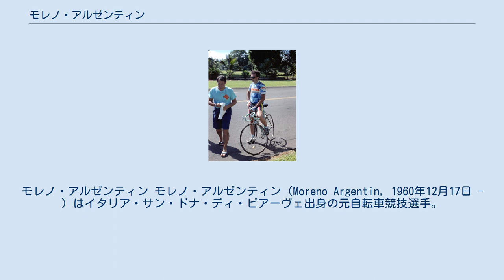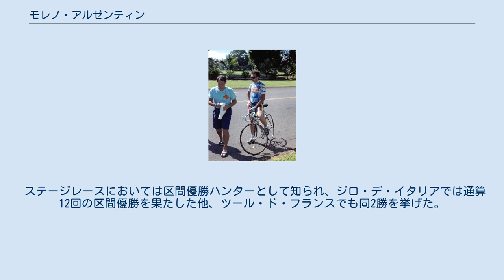モレノ・アルゼンティン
モレノ・アルゼンティン モレノ・アルゼンティン（Moreno Argentin, 1960年12月17日 - ）はイタリア・サン・ドナ・ディ・ピアーヴェ出身の元自転車競技選手。
愛称はil　Capo（マフィアなどのボスの意味）。
 1980年、イタリア国内選手権において、アマチュア部門のトラックレース（個人追い抜き）及びロードレース (自転車競技)を制覇。
1981年にプロ転向。
 ワンデーレースにおいて無類の強さを発揮し、1986年の世界自転車選手権、プロ・個人ロードを制覇した他、リエージュ〜バストーニュ〜リエージュでは1985年から1987年まで3連覇を達成した他1991年にも制覇し、都合4度優勝。
 またフレッシュ・ワロンヌでは1990年、1991年と連覇し、1994年にも優勝を果たした。
この他、1987年にはジロ・ディ・ロンバルディア、1990年にはロンド・ファン・フラーンデレン、1983年、1989年にはイタリア国内選手権を優勝している。
 ステージレースにおいては区間優勝ハンターとして知られ、ジロ・デ・イタリアでは通算12回の区間優勝を果たした他、ツール・ド・フランスでも同2勝を挙げた。